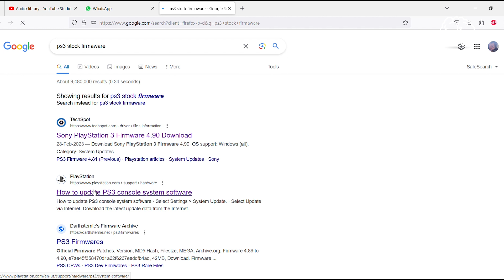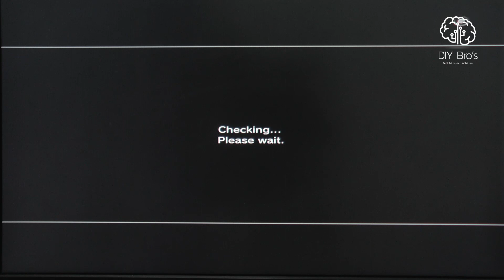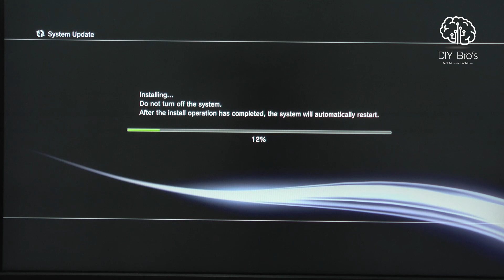how to restore jailbreak ps3 to original firmware | Revert PS3 to Stock firmware | DIY Bro's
Today DIY Bros discuss how to revert jailbreak PS3 to Stock firmware / original firmware / Official firmware, How to Uninstall PS3 CFW or PS3HEN | Revert to Stock OFW. there are many methods on Youtube but this is the only way to bring back jailbreak PS3 to Official firmware. All you need is FAT32 minimum 8GB and official firmware which you can download from link given below:

This is a Detailed tutorial where you can easily revert your PS3 back to official firmware, all you need is follow the tutorial carefully.

If you like this video please like, share DIY Bros and comment your experience about this video and also don't forget to subscribe my channel we'll upload more interesting and useful videos.

Timestamps!

0:00 - Introduction
0:15 - Requirements
0:56 - Installing OFW
1:18 - Safe Mode
1:48 - Installing OFW in normal mode
2:15 - OFW Installed

Relevant Links!